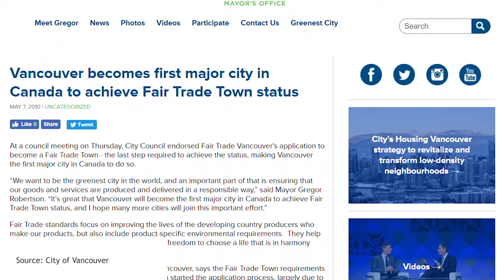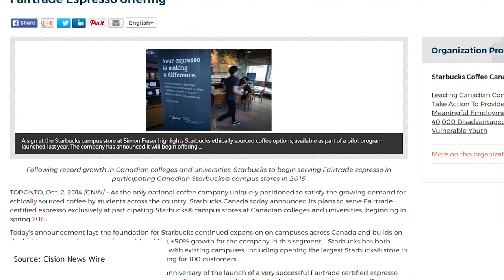Fair Trade Programs in Canada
Learn about all the Fair Trade Programs you can be involved in in Canada! Including: The Fair Trade Campuses, Towns, Schools, Faith Groups, Events, Workplaces, and Ambassador Program!